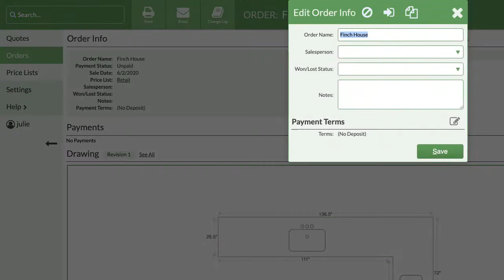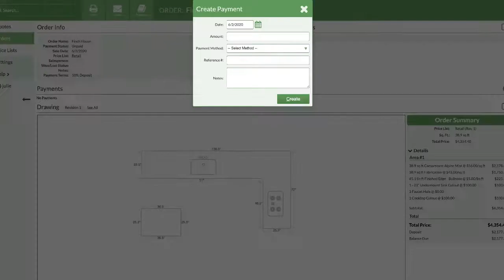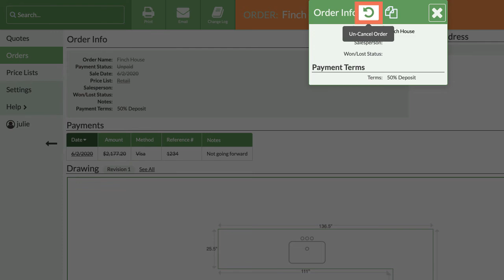Getting Started 10: Orders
Part of a series to quickly get users quoting in CounterGo. This video covers the basics of what Orders are and how to use them.
Create An Order 0:37
Set Individual Payment Terms 0:56
Track Payments 1:24
Void Payments 1:50
Refund Payments 1:54
Cancel An Order 3:02
Un-Cancel An Order 2:09